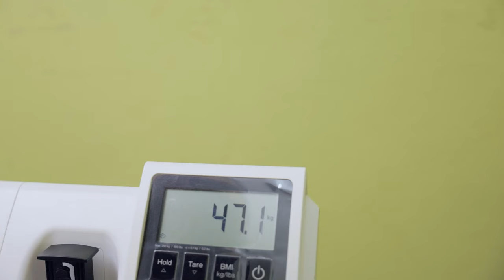PBF Programme benefits at the Jacmel Wellness Centre - (Kwéyòl PSA)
Le programme PBF offre un traitement gratuit pour le diabète de type 2 et l'hypertension.